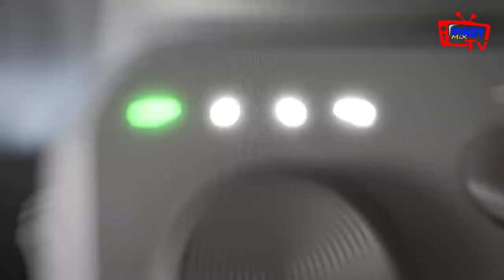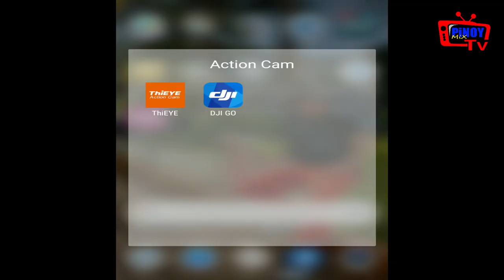DJI OSMO Mobile 2 - Tutorial Eng-Tagalog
Please help me hit 1K by liking, commenting, sharing my videos on your social media. Thanks for your help you are awesome !